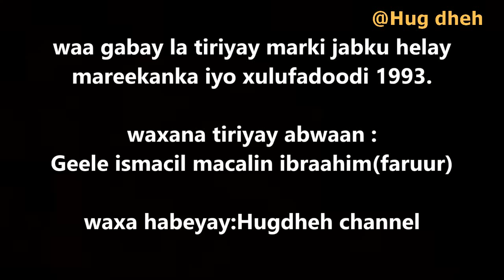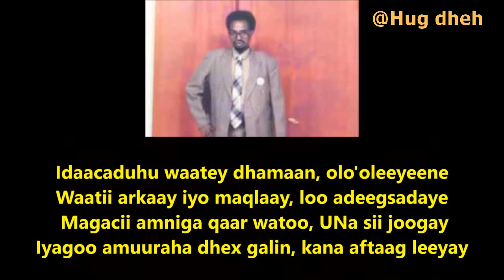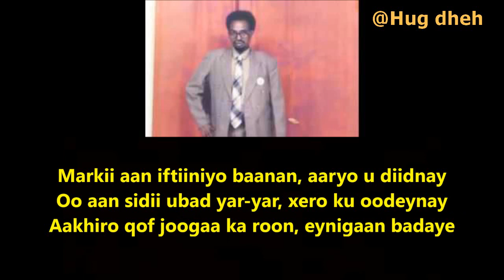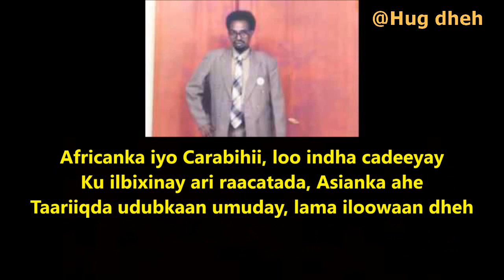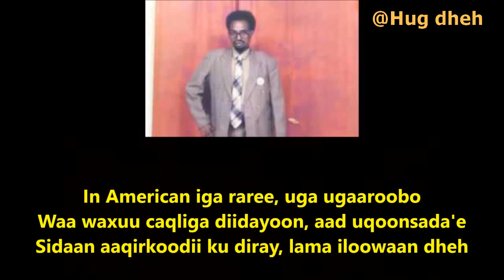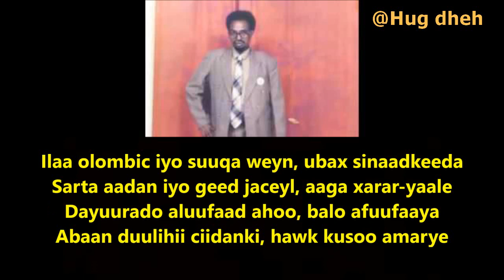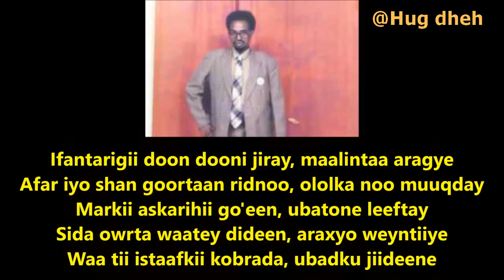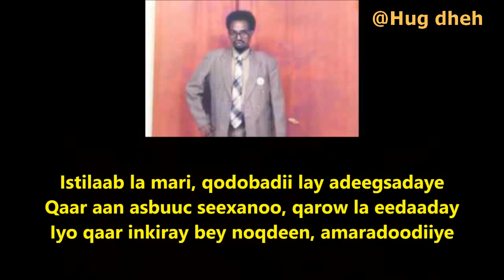ABWAAN GEELE FARUUR & gabaygi LAMA ILAAWAAN E JABKI MAREEKANKA IYO UNISOMO QORAAL AH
gabaygan waxuu haay 1993 marki jabka mareekanku kaso gaaray ciidanki Generaal ceydiid watay

Raanjeris af taagleynayee,  ii dheh lagu waalay
Galab axada amarkaa socdee,  soo araasiya'e
Ilaa olombic iyo suuqa weyn, ubax sinaadkeeda
Sarta aadan iyo geed jaceyl,  aaga xarar-yaale
Dayuurado aluufaad ahoo,  balo afuufaaya
Abaan duulihii ciidankiyo,  hawk kusoo amarye
Ifantarigii doon dooni jiray,  maalintaa aragye
Afar iyo shan goortaan ridnoo,  ololka noo muuqday
Markii askarihii go'een,  ubatone leeftay
Sida owrta waatey dideen,  araxyo weyntiiye
Waa tii istaafkii durba,  ubadku jiideene
Waateey arlada xaafadaha,  magan u aadeeyne
Adimada kornel laga jabshee,  ula ku boodaaya
Aadaarka beyloodadii,  aamus laga waayay
Filinkaan aduunka u bandhigay,  lama iloowaan dheh

hadad ka heshay like saar

wixi faalo ah comments no reeb